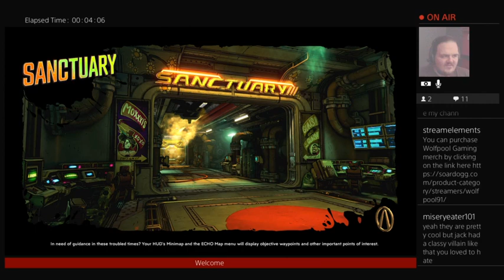We made it to Sanctuary. (Ep. 4)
I meet the crew of Sanctuary and get familiar with the ship. Once I get down to the planet of Promethea (sorry if I spelled that wrong) I met some interesting characters.

You can catch all my broadcast live over